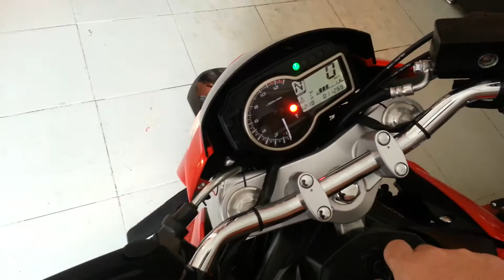GSR750 turn lights